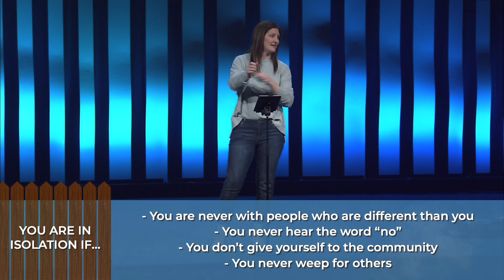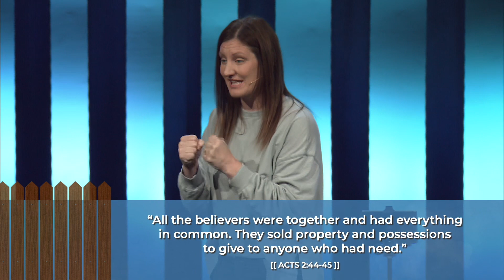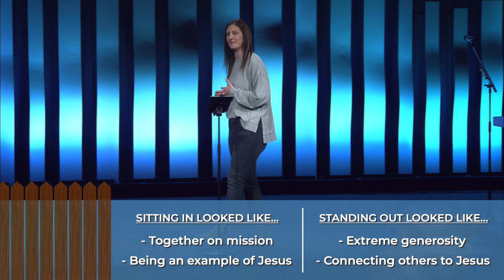Sit In & Stand Out | De-Fence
Title: Choose Community
Series: De-Fence
Date: 09/17/2023